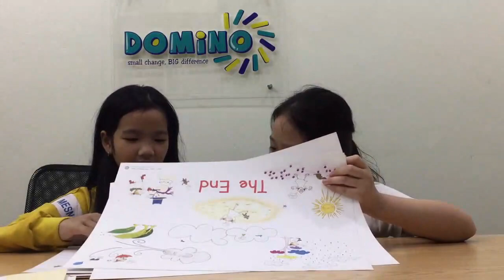Lucky Jessica and Bella unit 7